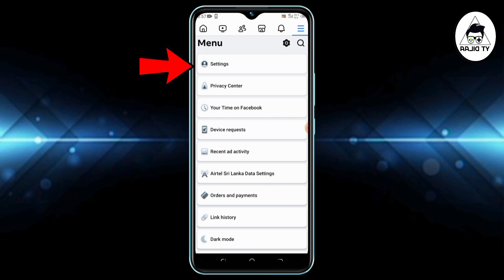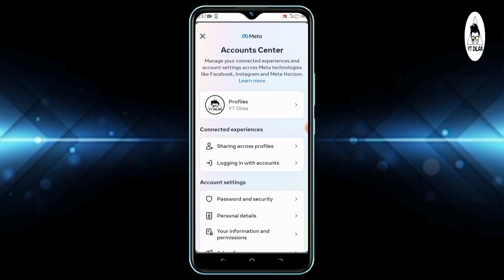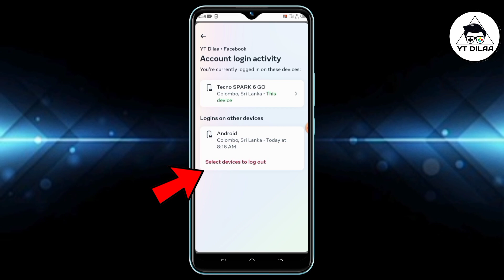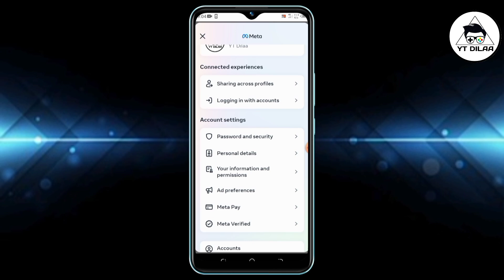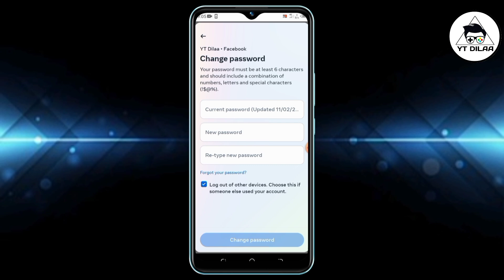How to Check Facebook Account Hack or Not? in Sinhala | Facebook Rahas 2024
How to Check Facebook Account Hack or Not? in Sinhala | Facebook Rahas 2024 | YT DILAA

මේ වගේ තාක්ෂණික මෙන්ම අධ්‍යාපනික විඩියෝ ගොඩක් මම මගේ  චැනල් එකේ සිදු කරනවා.

||  Social Media  ||